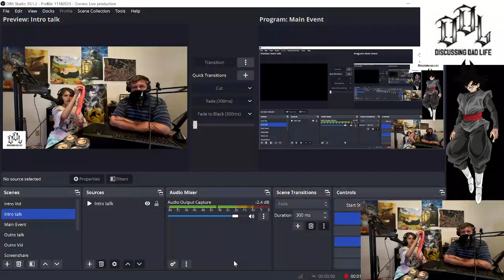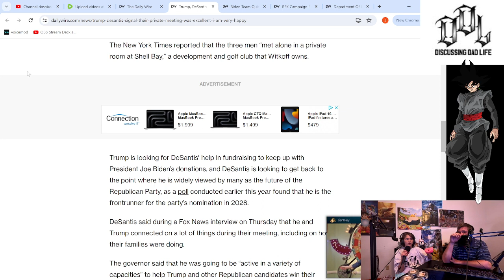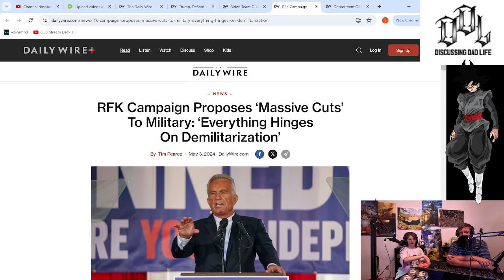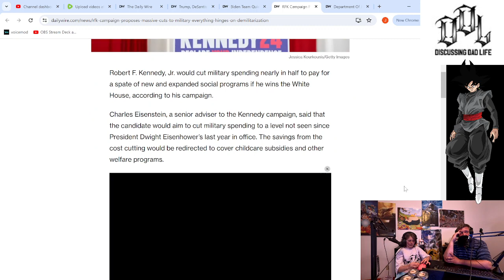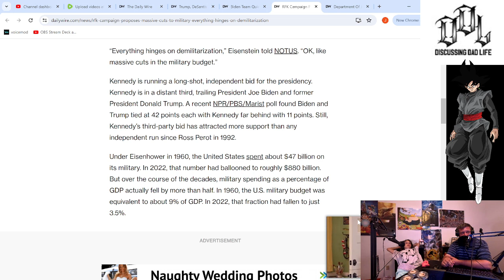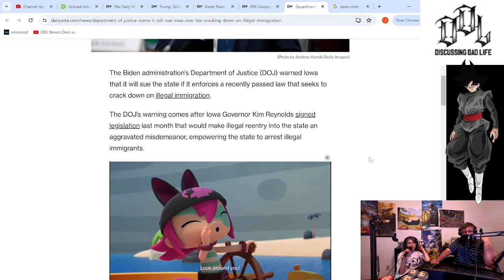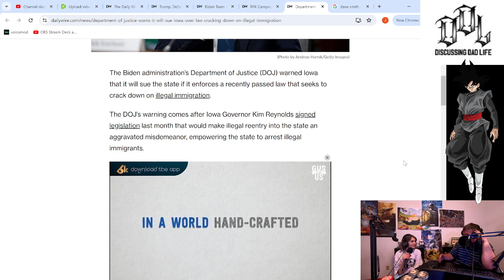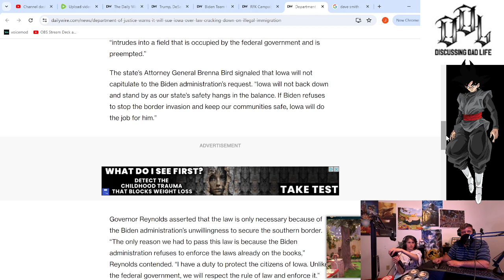Election related updates and having a great time with Moo!!!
Welcome to Main Event Monday's!